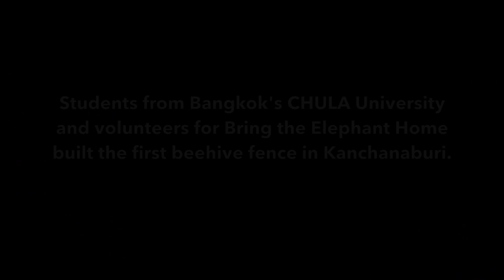VOLUNTEERS BUILD FIRST BEEHIVE FENCE in KANCHANABURI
March 2016 Bring the Elephant Home Foundation facilitates volunteer events that allow students and others to work on projects that help ease Human-Elephant Conflict in Thailand. Here, CHULA university students from Bangkok build the first beehive fence and help clean up damage from elephants at a Tree Nursery in Kanchanaburi provence.